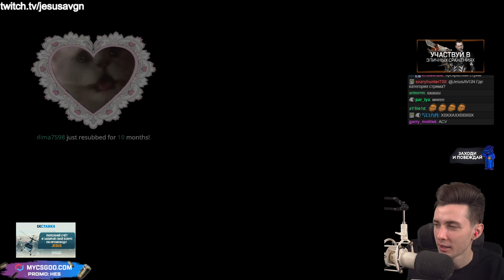ДА КАКАЯ ЯБЛОНЯ БЛЯТЬ........